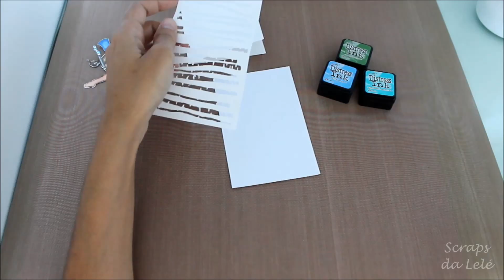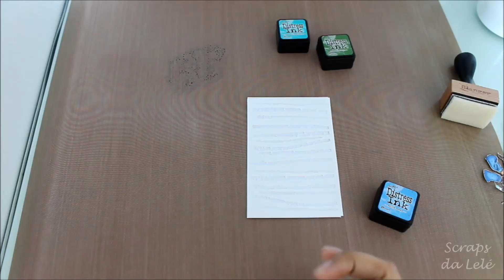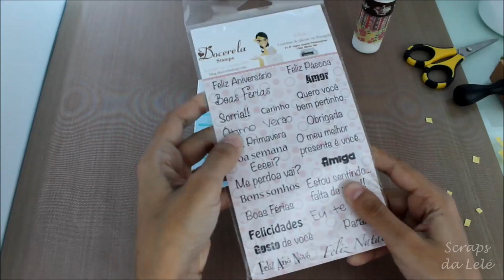Cartão Magnolia Nadadora | Terça do Cartão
Passo a passo de um cartão utilizando técnicas de scrapbooking.

Quer me acompanhar fora do youtube?